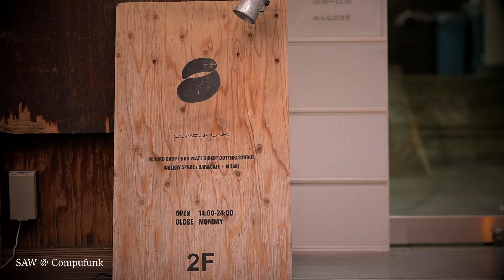SHOWREEL 2020 | ADEMOYO 【MUSIC VIDEO 31作品】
ADEMOYOは大阪のFilm Productionです。
制作範囲は幅広く、ブランディングムービー・建築映像・採用動画・商品/サービス広告・MV・ウェディングムービー・イベント動画・インタビュー・人物撮影、等を企画・撮影・編集と一貫して行わせて頂きます。
空撮にも対応しておりますので、詳しくはWeb siteをご覧下さい